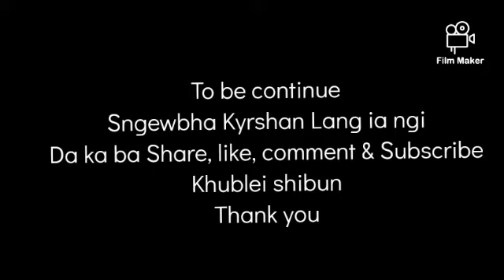Mynsiem ba shynrang#Trailer